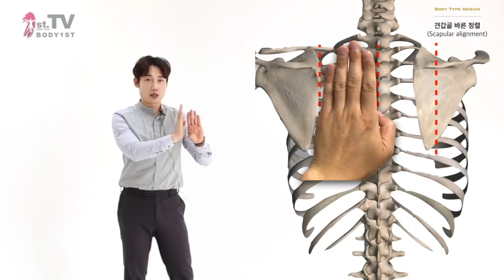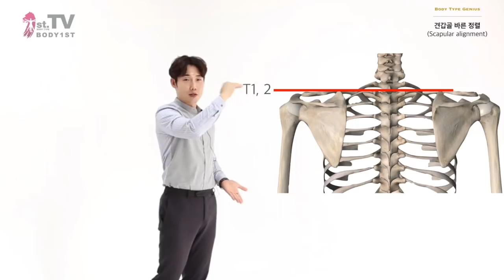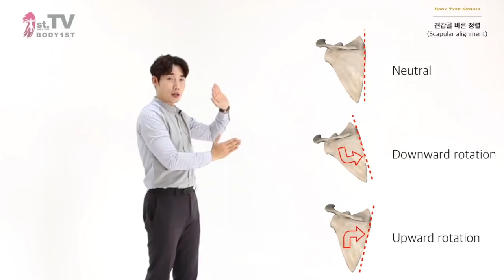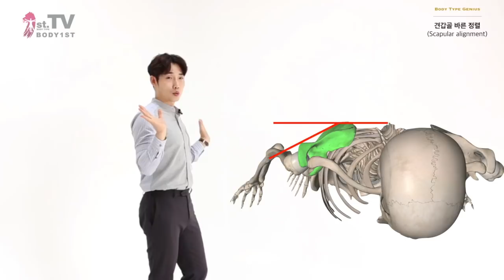[김두엽의 체형교정콘서트] 견갑골의 정렬 (Scapular alignment) - 바디퍼스트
[김두엽의 체형교정콘서트]

견갑골의 정렬 (Scapular alignment)

강사 : 김두엽선생님(바디퍼스트 대표)

제작 : 바디퍼스트 스튜디오

▶︎견갑대 주변 뼈랜드마크 촉진 쉽게 하는 방법